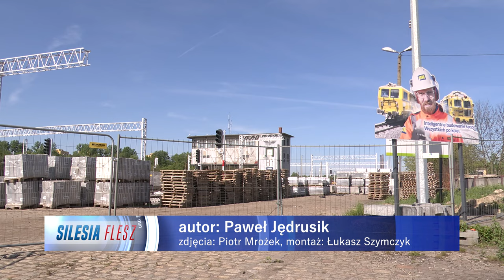Tak będzie wyglądała zabytkowa nastawnia w Bytomiu 29.04.2024